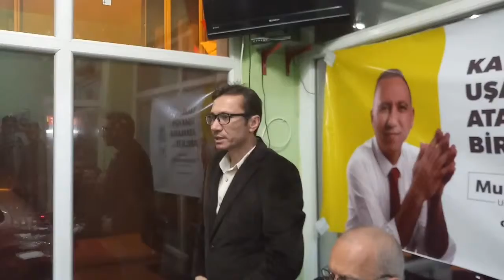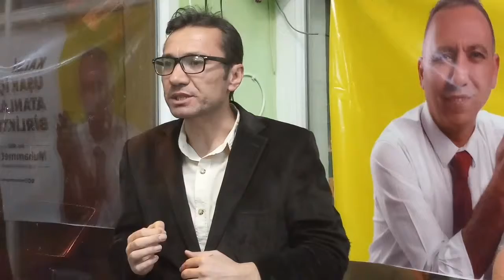20 Mart 2019